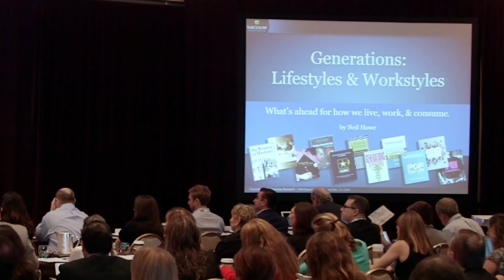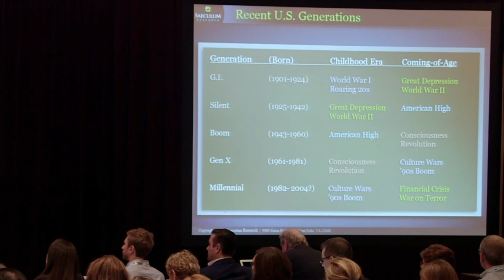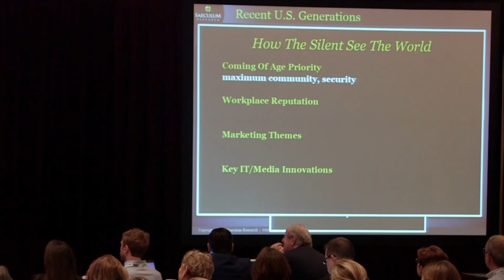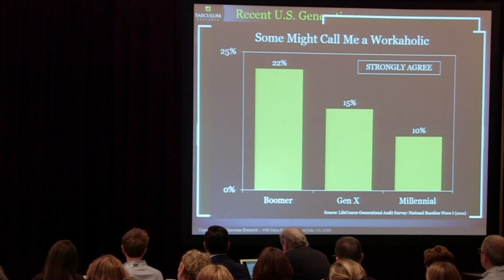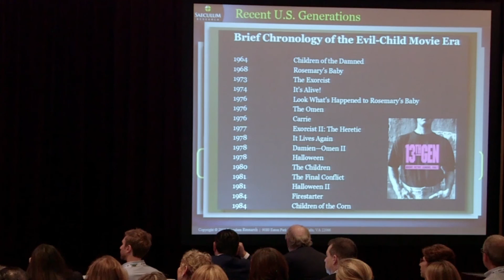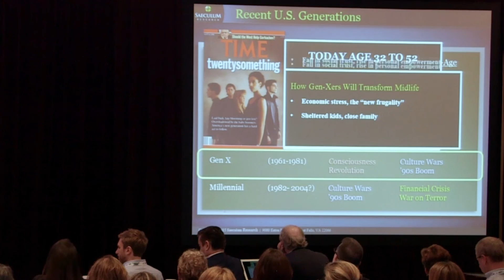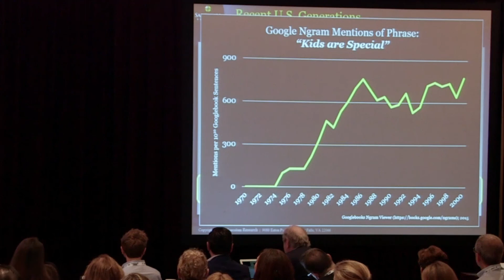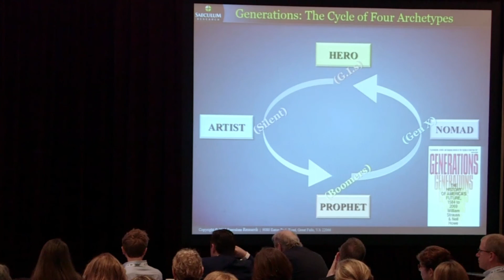Generations Lifestyles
The Inaugural Media Insights & Engagement Conference, from the same producers as The Market Research Event (TMRE) and Shopper Insights in Action conferences, brings together media industry leaders as they speak about trends and challenges faced in all aspects of the media, from telecommunications to cable  to navigate content and explore new opportunities with insights-rich decision making.

The trends and changes in media consumption habits binge viewing, companion devices, social TV, cord cutting, the new watercooler -- are challenges you face every day. Not only do you need to understand how media is being consumed, but also how to better engage with consumers on all screens wherever they are watching. to get involved.